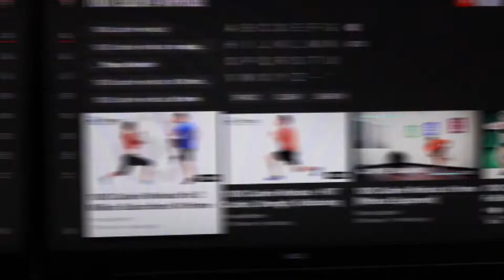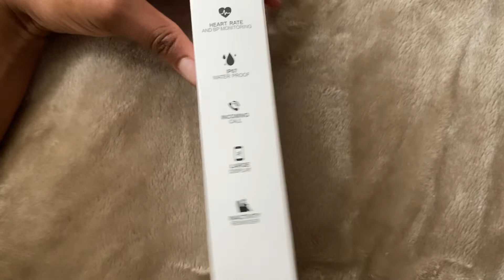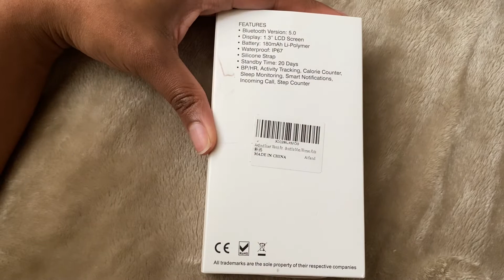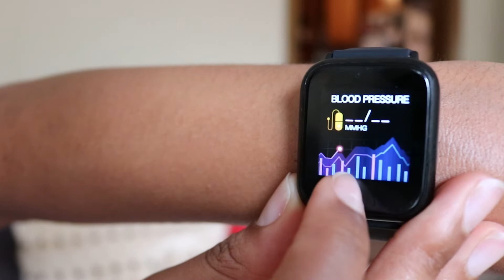Burn 1,000 Calories in 10 Minutes????| Did It Work???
Burn 1,000 calories in 10 minutes??? This workout is VERY INTENSE! But it WORKS!!! I'll post an update 2 weeks from now.

New Smart Watch Fitness Tracker
CODE: 50BT2W5W
$17.99

// S E N D  M E   S T U F F

Camera: Canon T6i
Editing: Adobe Premiere CC 2019

the channel and allows us to continue to make videos like this. Thank you for the support

burn 1000 calories,lose belly fat fast,lose weight without counting calories,lose weight while you sleep,lose weight in two weeks,lose weight workout,2 week workout,rapid weight loss,cbd for pain,cbd for lower back pain,oral cbd,cbd side effects,cbd tea,abs in 2 weeks,how to lose weight,total body workout